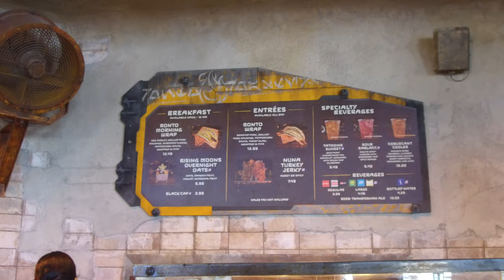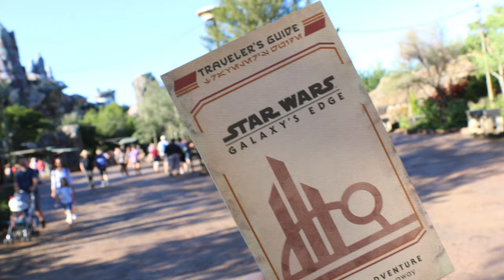Exploring Star Wars: Galaxy's Edge | Disney World Vlog Halloween Ep2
In this Disney World Halloween family vlog, we explore Star Wars: Galaxy's Edge for the first time.  From drinks in Oga's Cantina to eating at Ronter Roasters and riding the Millennium Falcon: Smugglers Run, today was an incredible day.  This trip is going to be awesome!

Join us every Sunday as we take you to Walt Disney World, Disneyland, on Disney Cruise Line, and everywhere in between!